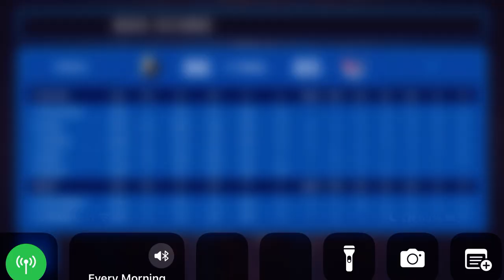Hoops League Season 9 Preseason: IND @ DC